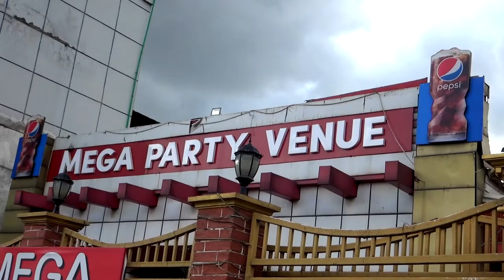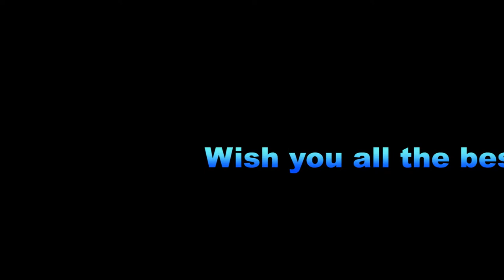Rohini Gunyeu choli सानि नानि राेहिनिकाे गुन्युचाेली कार्यक्रम